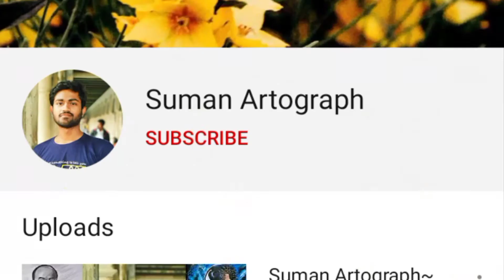Easy WaterColour Painting~Sunset clouds for begginers.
So here is my water colour of a sunset with clouds reflection in water. You will see the sunset clouds in the sky which are quite natural & you will find the process of doing is step by step. it will also help begginers as their tutorial of watercolour.

Hope you like this video. Share & like this if you like this.

Materials used-
Artist watercolour
Handmade Artpaper
saval Hair brushes
Tissue paper
Pencil & Eraser